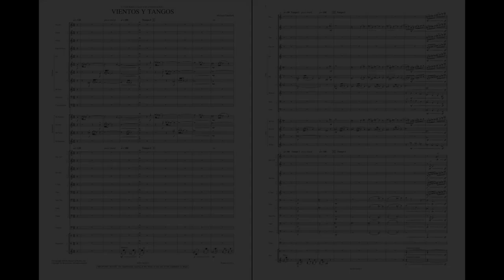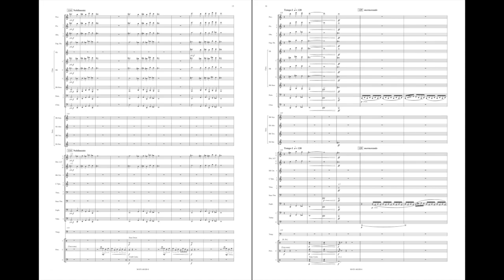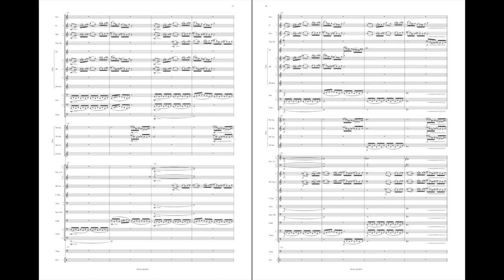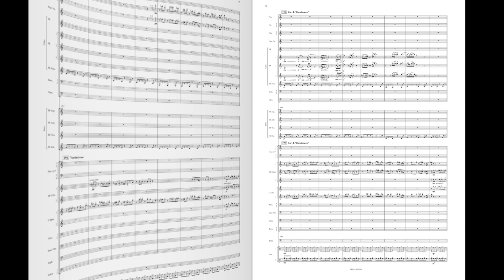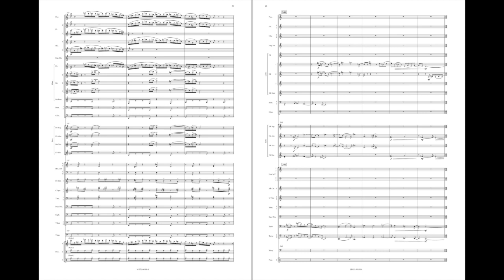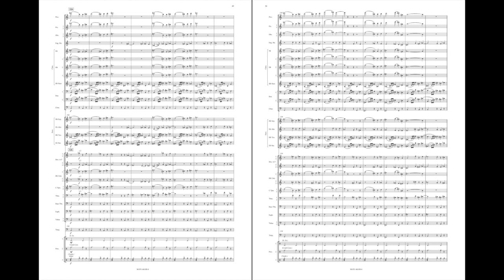Vientos y Tangos by Michael Gandolfi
Vientos y Tangos (“Winds and Tangos”) is a fantasy of tangos, drawing from styles both old and new. An inventive array of harmonies and instrumental combinations recalls the traditional sound of the tango while exploring the coloristic possibilities of the wind ensemble. Stylish and highly enjoyable, Vientos y Tangos will lend artistic flair to any concert. Performed by “The President's Own” United States Marine Band; Major Michael J. Colburn, conductor
HL48007096
HL48007097